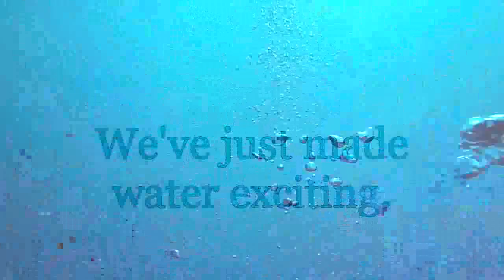Jetpack Adventures SPECIAL EVENT 42 Jetpack pilots - Balmain Australia LIVE4.com Day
The Jetpack Adventures team staged a special event at the Dawn Fraser pool Balmain Sydney, Australia on the 21st Aug for 42 participants using two Jetlev Flyer units and a Jetpack team of 7 staff. All but 1 pearticipant flew and all this in 4 hours - in a confined space. Congratulations to all the particpants, media nad of course maverick productions and the jetpack adventures flight crews.